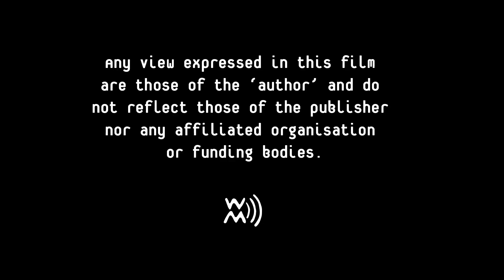Kevin the Cockatoo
A short film by YWM student Vanessa Lane